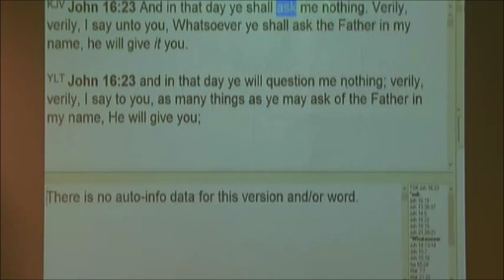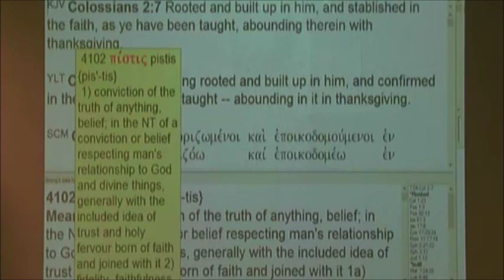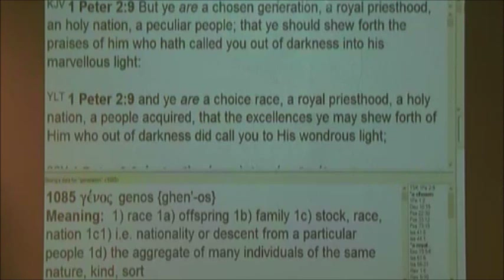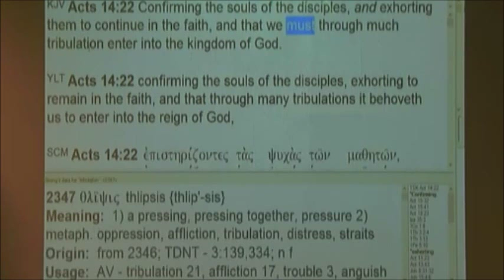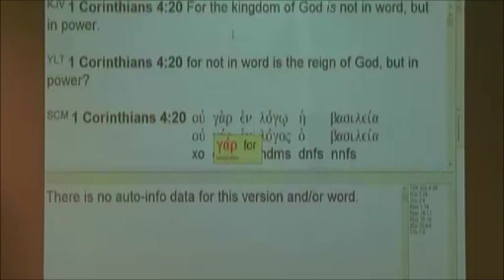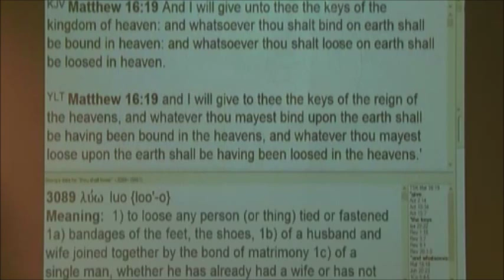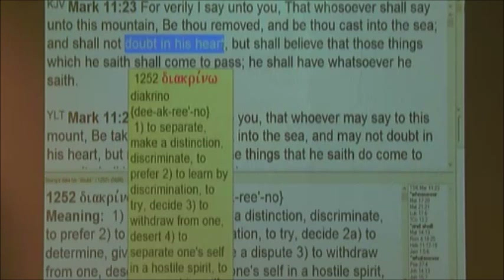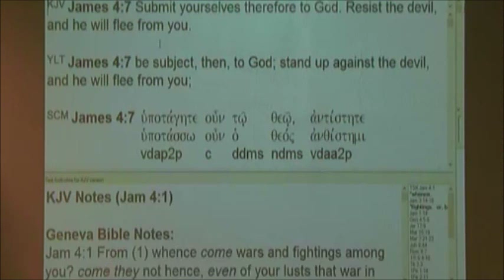#3 Prayer - New Testament Prayers Of Authority - 7/16/14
Live Streaming church services on youtube
Sun 10:00am & 6:30pm & Wed at 7:00pm Phoenix, AZ time